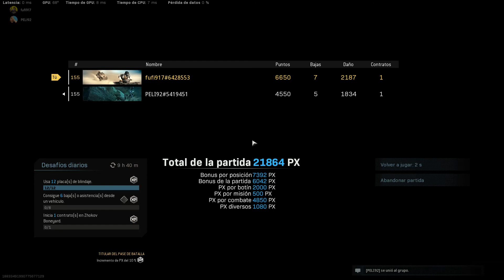Warzone duos ft peli